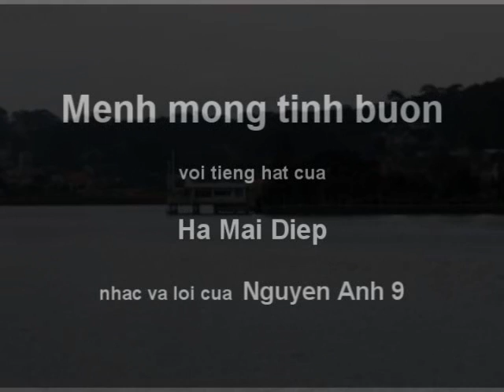MENH MONG TINH BUON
Nhac va loi cua Nguyen Anh 9 - Dem nhac va hoa am Dang Vu Khanh